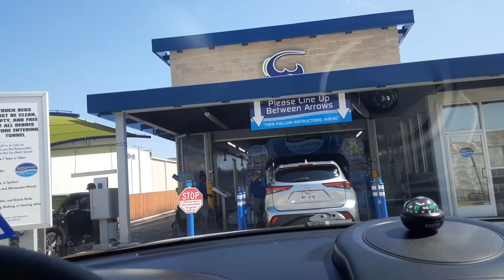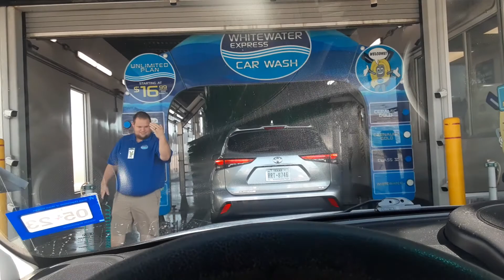AVW Tunnel At WhiteWater Express Car Wash Waco